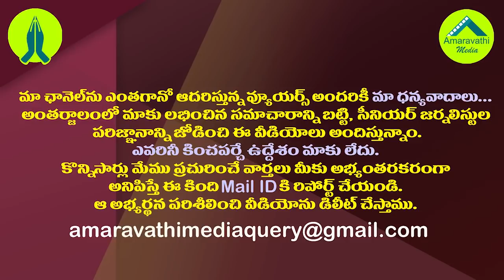'స్పెషల్ ఫ్లైట్ లో వచ్చి మరీ జగన్ తో ప్రశాంత్ కిషోర్ సుదీర్ఘ భేటీ| Prashant Kishor Meets YS Jagan